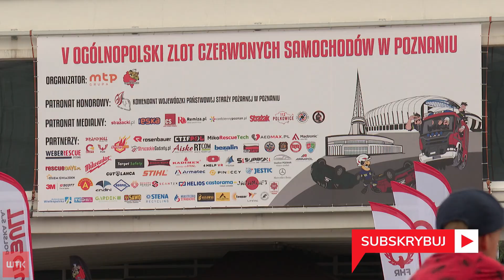Ponad setka wozów strażackich na MTP! Co działo się działo na Targach?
Na Międzynarodowych Targach Poznańskich było dziś czerwono, a wszystko za sprawą strażackiego zlotu. Zawodowcy i ochotnicy z całej Polski zjechali na MTP, by wymieniać doświadczenia i oczywiście pochwalić się strażackimi wozami, bo to w końcu piąty ogólnopolski zlot czerwonych samochodów.